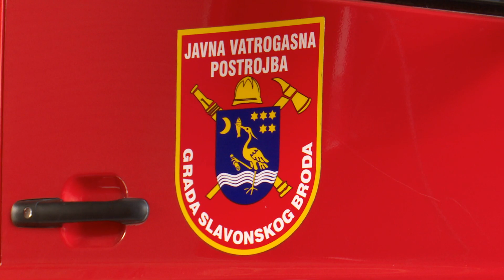SBTV - DNEVNIK -MOBILIZACIJA VATROGASACA IZ BRODSKO-POSAVSKE ŽUPANIJE - 21.08.2017.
Vatra bijesni diljem dalmatinske obale. Na području 4 hrvatske županije trenutno su otvorena požarišta u kojima je vatrena stihija zahvatila raslinje, no i dijelove uz prometnice. Tako je trenutno zatvoren i dio autoceste A1 Između čvora Zadar II i Šibenik te nekoliko državnih i lokalnih cesta. Glavni vatrogasni zapovjednik Slavko Tucaković izdao je zapovjed mobilizacije vatrogasnih timova i s područja Brodsko-posavske županije.

DNEVNIK SBTV-a | PON-PET | 20:00 i 22:00